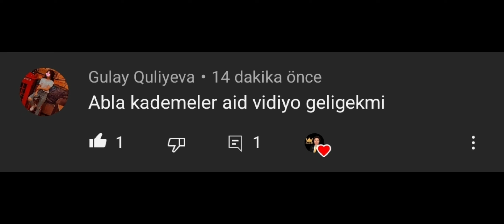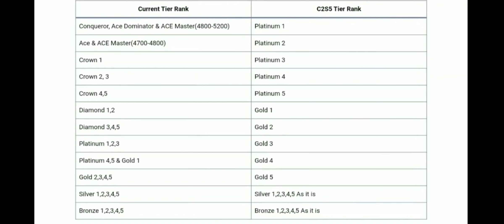Ranklar Ne Zaman Sıfırlanıyor & Rank Tablosu & M19 Geliş Tarihi & Pubg Mobile Rank Kademe Tablosu